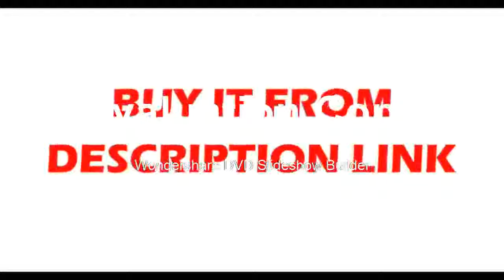BBest Microscope Binocular Top Bottom LED Illumination PCB Soldering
Product On Aliexpress

Brand Name:AomekieModel Number:XT-3CFeatures:High DefinitionMaterial:MetalMagnification Ratio:500X & UnderDrawtube:BINOCULARTheory:Stereo Microscope